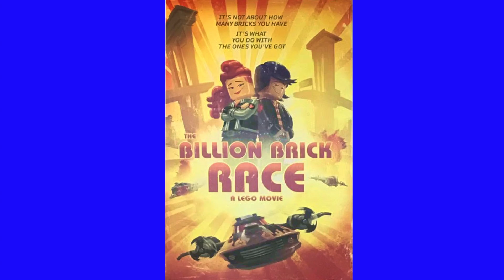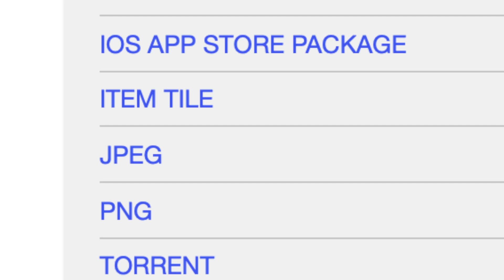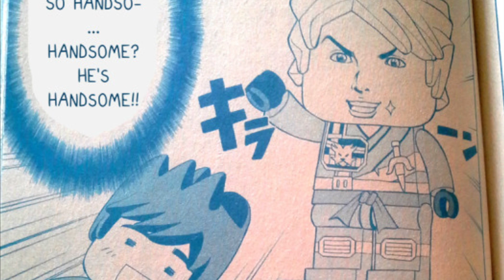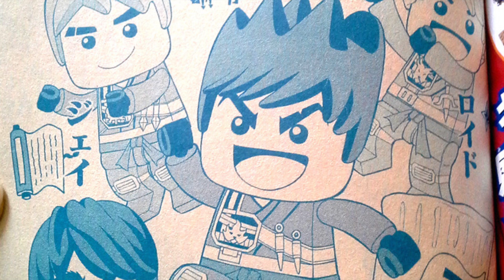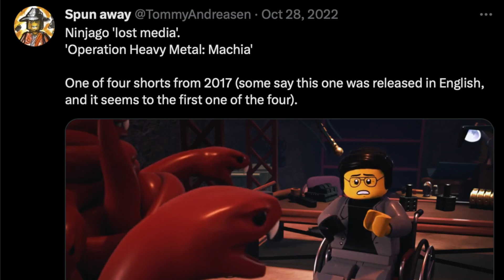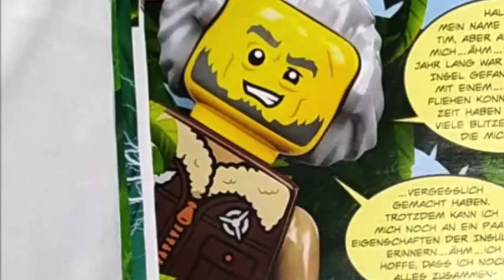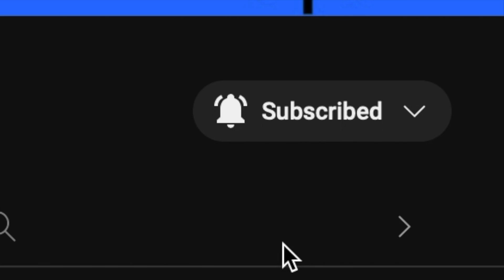Ninjago Lost Media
Lost media is a topic that I and many other people find fascinating, so it was only right that Ninjago get the same treatment as every other franchise, and receive its own video covering its lost media